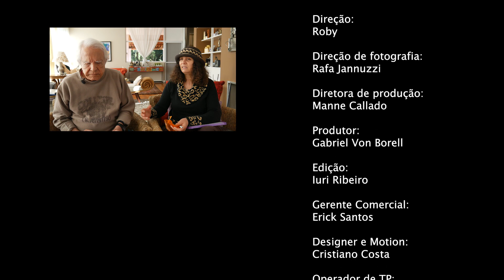JOGO DE CASAIS !!!! QUEM SERÁ QUE GANHOU???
No video de hoje,  CID e FÁTIMA, respondem a perguntas um sobre o outro!!!

Quem será que será o vencedor?